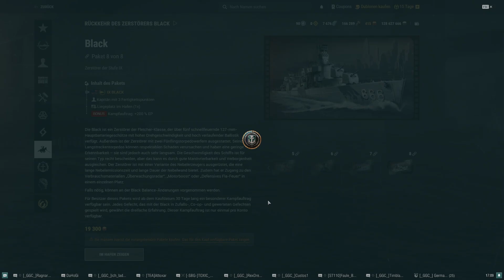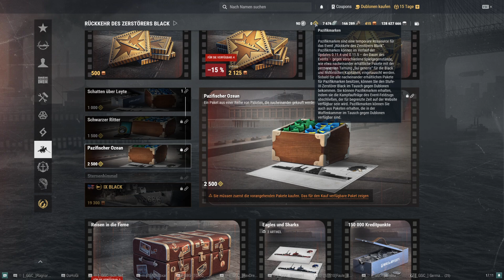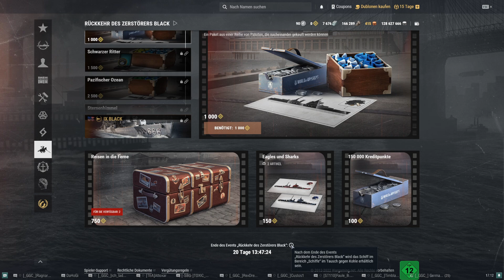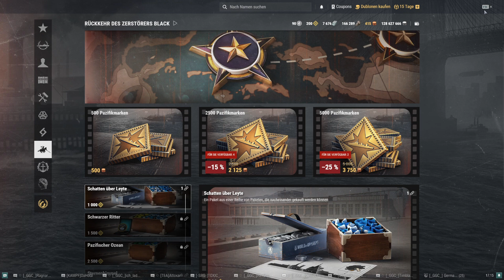Lasst den Kraken frei und die Black kehrt zurück! | World of Warships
Moin, heute gibt es wieder ein Stream Highlight. Ich habe mit der Rupprecht ordentlich zugeschlagen! Außerdem kehrt die Black zurück!